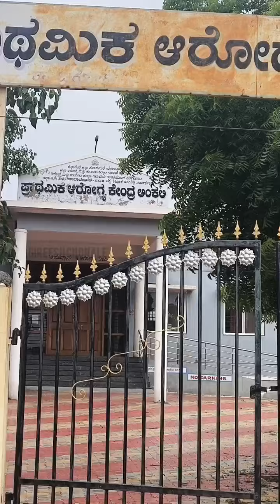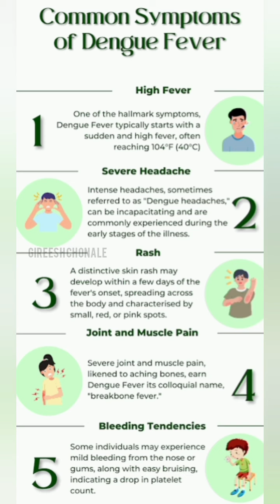Dangue Awareness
First video for social cause with family..